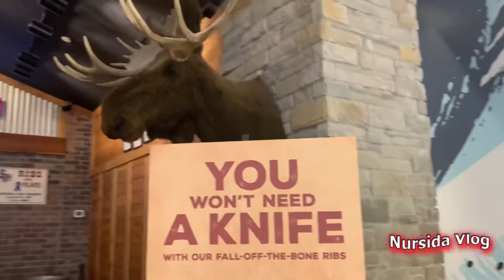Best Steak Restaurant in Dubai / Steak terenak di Dubai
Texas Roadhouse didirikan oleh Kent Taylor pada tahun 1993 dengan prinsip makanan segar and otentik. Kent terinspirasi oleh roadhouse traditional yang ditemukan disepanjang jalan pedesaan Lone Star State.